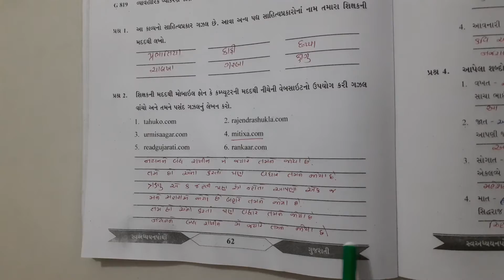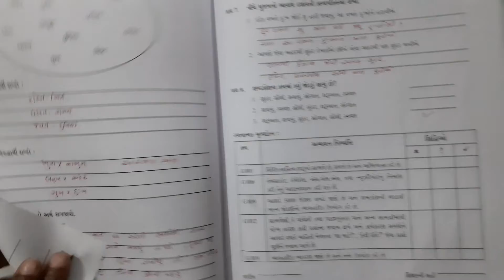ધોરણ-૮ ગુજરાતી સ્વઅધ્યયનપોથી પાઠ-૧૩ શરૂઆત કરીએ || std-8 gujarati svadyaynpothi ch-13 shruaat karia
std-8 gujarati svadyaynpothi ch-13 shruaat karia